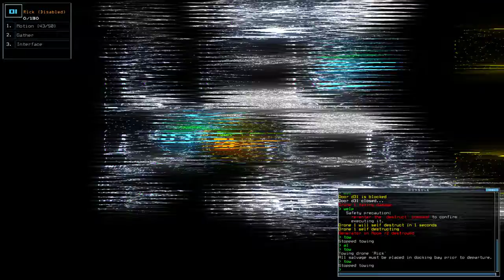[Duskers] Daily Challenge (9th April 2018)